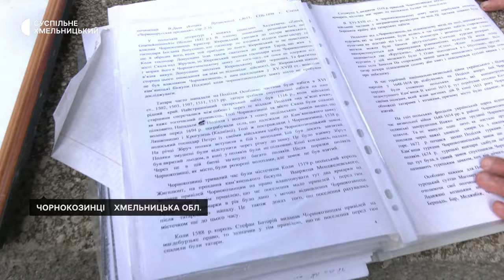Руїни замку в Чоркокозинці на Хмельниччині внесли до пам’яток архітектури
Комплекс споруд замку в Чоркокозинці внесли до Державного реєстру нерухомих пам’яток України. Про це розповіла Суспільному заступниця начальника управління інформаційної діяльності та культури Хмельницької обласної військової адміністрації Валентна Лукашук. Зараз, каже, у громаді для пам’ятки шукають власника, аби розвивати місцевий туризм. Деталі дивіться у нашому сюжеті.